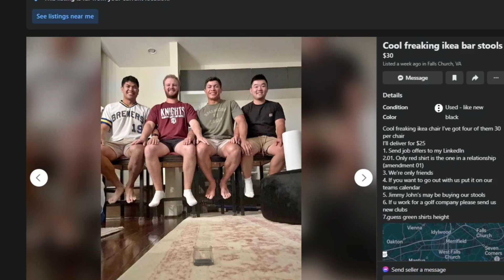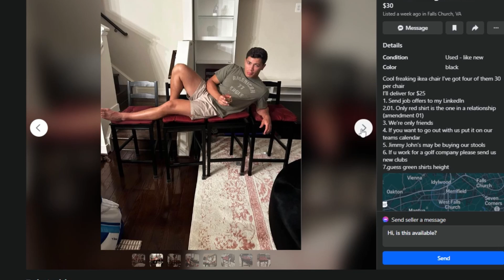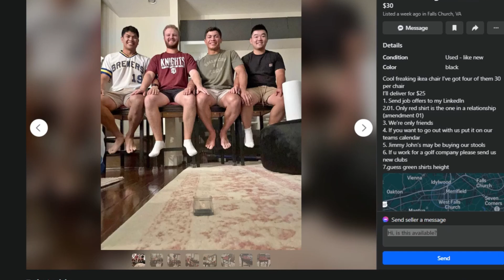How To Find Your Significant Other!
Welcome to the Crunch, Dr. Ethan's Dating Corner. In this episode the boys help out a tall woman, being too flirtatious, what to do when a girl is giving mixed signals, and a facebook marketplace romance?